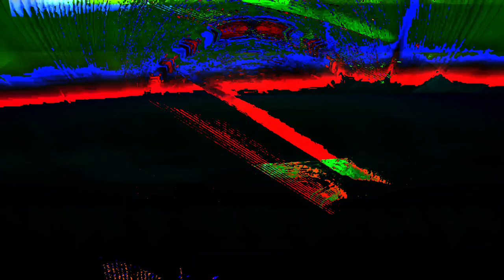Movie 24 07 05 15h22m51s